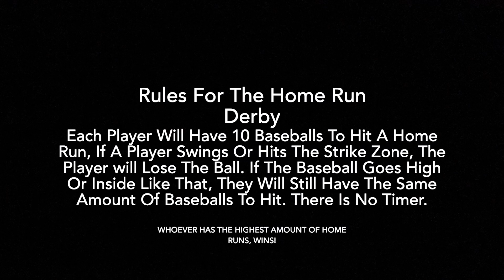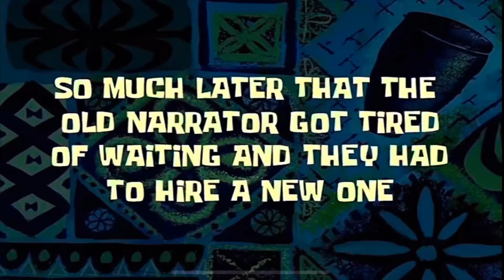Home Run Derby 2023 | SolitaryTree Baseball Series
Results:

Leo M: 3 HR
Alexis L: 0 HR
Fernando: 0 HR
Rafael F: 1 HR
Manuel A: 1 HR
Hayden M: 3 HR
Jamar W: 2 HR
Leo R: 1 HR